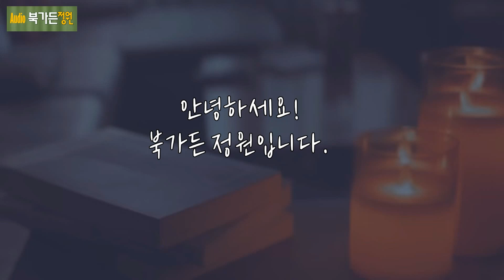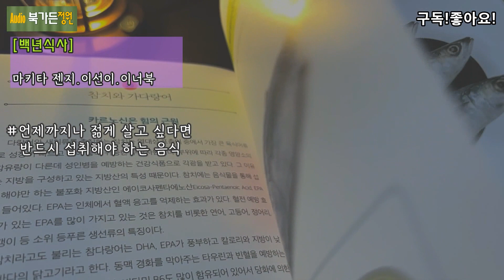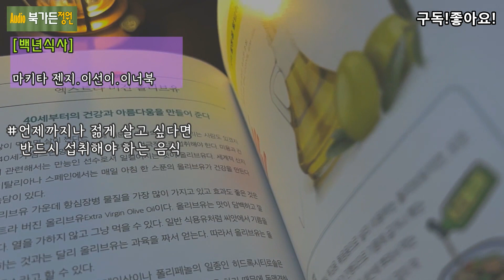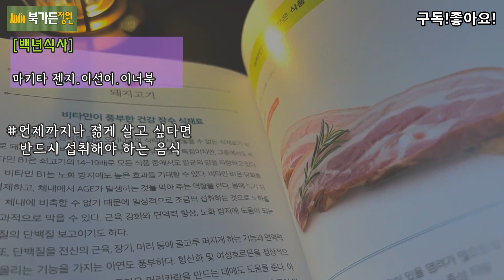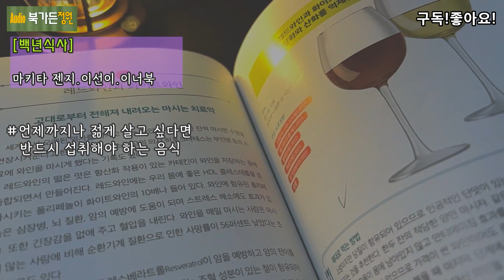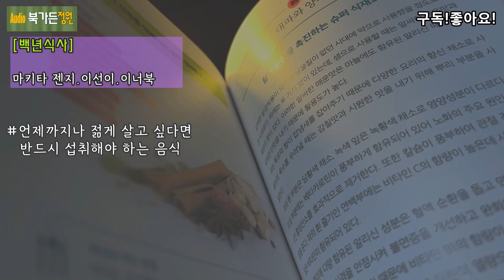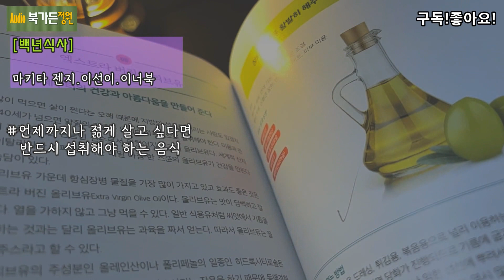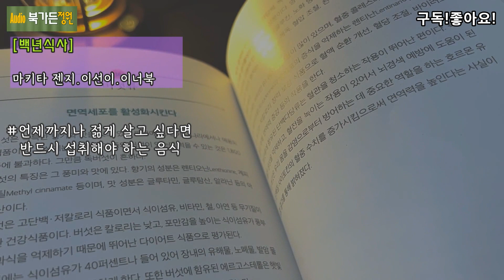거꾸로 나이먹게 하는🩵최강의 음식 30가지의 올바른 식사법과 식생활 [백년식사] 나이보다 젊어 보이는 최강의 식사법/식습관/생활습관/식재료/노화방지/책읽어주는여자/책리뷰/와인/당근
@BookgardenJW 북가든 정원

노화를 막아주는 음식 30가지의 올바른 식사법과 식생활 규칙 [백년식사] 의사가 알려주는 최강의 식사법/올바른식사법/생활습관/식재료/노화방지/노화촉진/책읽어주는여자/책리뷰/와인/당근/녹차/토마토/생강/소고기/대파

[백년식사]

마키타 젠지 지음/
이선이 옮김/
이너북 펴냄/
*출판사로부터 지원받은 도서이며 리뷰 및 낭독을 허락받은 2차 저작물입니다.